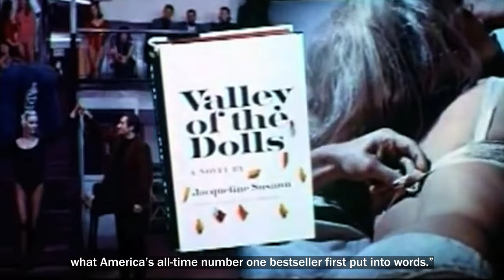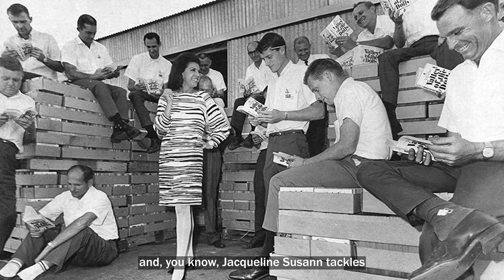Linda Simpson on Valley of the Dolls | INTERPRETATIONS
For the third episode of “Interpretations,” New York City drag artist, performer, game-show hostess and downtown documentarian Linda Simpson, reflects on Jacqueline Susann's 1966 novel, Valley of the Dolls. Simpson confesses her love for classic novel and challenges Mark Robson's  campy on screen adaptation from 1967.

“Interpretations,” Artforum’s new video series, features celebrated critics, writers, and artists offering brief reflections on art and life. Contributors may set the record straight on their desired subjects, pose new questions about them, or simply find humor in the long-standing artistic and cultural tropes they inhabit.